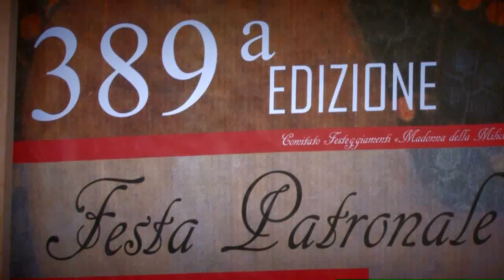Festa Madonna della Milicia Trailer presto in DVD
Trailer Festa Patronale Madonna della Milicia  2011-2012 con la Regia di Benedetto Modica Prodotto dalla BMVideoProduction.Presto la versione completa  in DVD